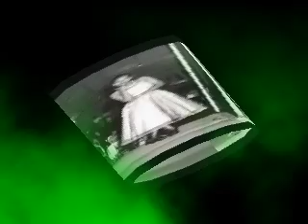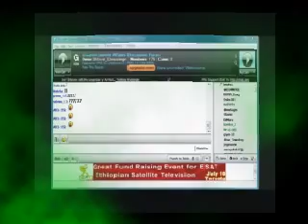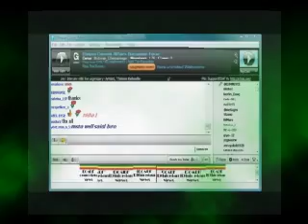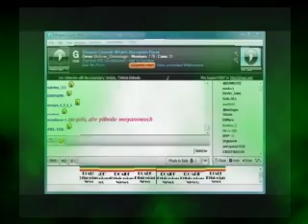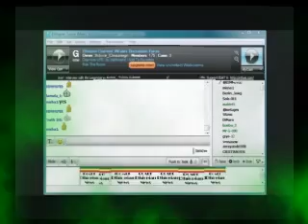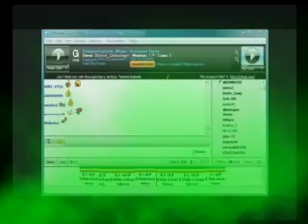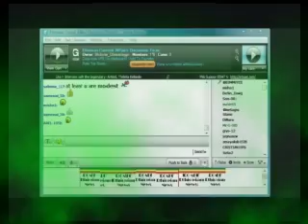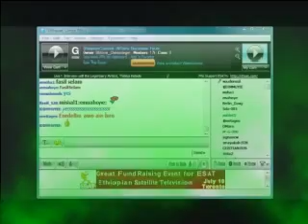8th aniversory of ECADF 26 Dec 2012 Artist Telela Kebede A